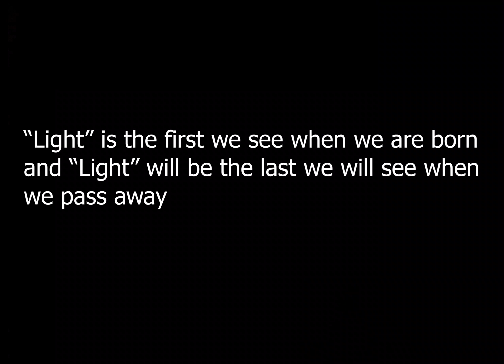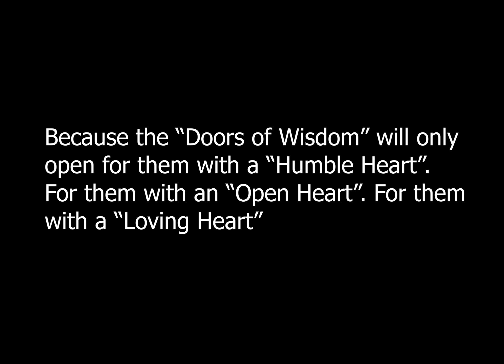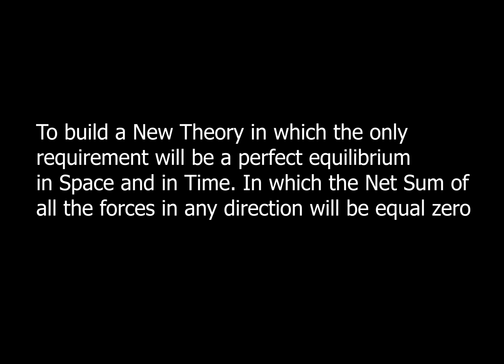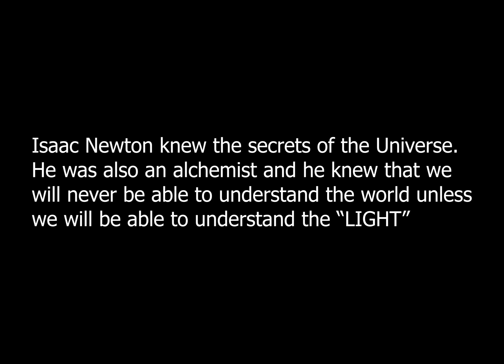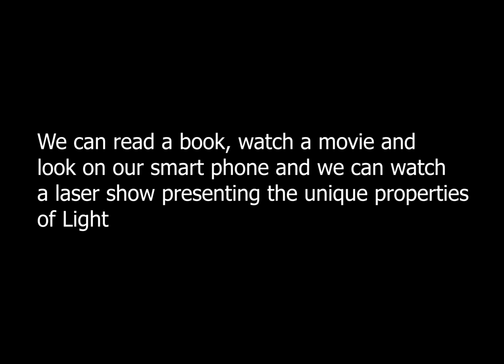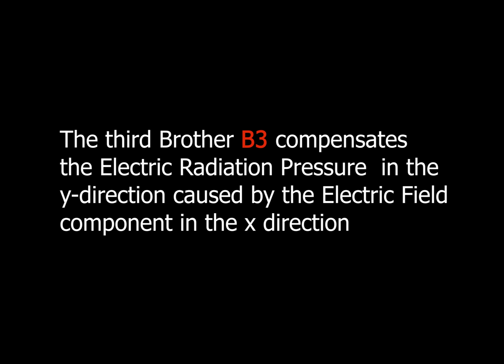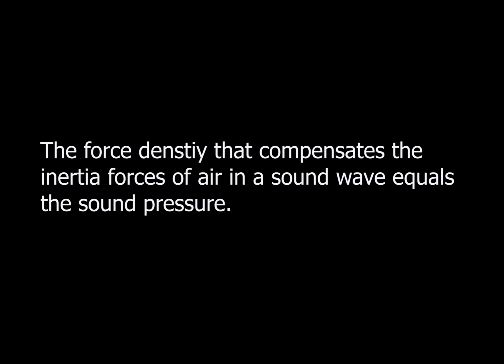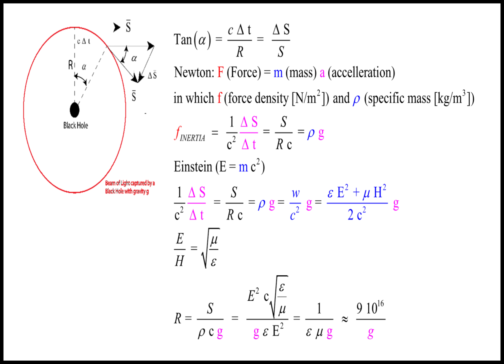The Impact of Gravity on Light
Photons are the most well-known and least understood particles in modern Physics. This article describes the properties of the "Photon" and provides answers for questions like:

1). Why do photons propagate with the speed of light and cannot propagate slower while all other the particles propagate slower than the speed of light?
2). What is the mass of a photon?
3). How do we calculate the mass of a photon and is the mass of a photon in every direction the same?
4) Why are some "photons" accellerated by a gravitational field while other photons are not accellerated or decelerated by a gravitational field?
5). What is inside the photon and which forces keep the photon stable?
6). What is the difference between a photon and an electromagnetic pulse?

These questions will be answered in the publication "The Inertia of Light and the Isotropic and Anisotropic Properties of Electro-magnetic Mass"

Abstract:
Photonics is the physical science of light based on the concept of “photons” introduced by Albert Einstein in the early 20th century. Einstein introduced this concept in the “particle-wave duality” discussion with Niels Bohr to demonstrate that even light has particle properties (mass and momentum) and wave properties (frequency). That concept became a metaphor and from that time on a beam of light has been generally considered as a beam of particles (photons). Which is a wrong understanding. Light particles do not exist. Photons are nothing else but electromagnetic complex wave configurations and light particles are not like “particles” but separated electromagnetic wave packages. This new theory will explain how electromagnetic wave packages demonstrate inertia, mass and momentum and which forces keep the wave packages together in a way that they can be measured like particles with their own specific mass and momentum.
All we know about light, and in general about any electromagnetic field configuration, has been based only on two fundamental theories. James Clerk Maxwell introduced in 1865 the “Theory of Electrodynamics” with the publication: “A Dynamical Theory of the Electromagnetic Field” and Albert Einstein introduced in 1905 the “Theory of Special Relativity” with the publication: “On the Electrodynamics of Moving Bodies” and in 1913 the  “Theory of General Relativity” with the publication ”Outline of a Generalized Theory of Relativity and of a Theory of Gravitation”. However, both theories are not capable to explain the property of electromagnetic mass and in specific the anisotropy of the phenomenon of electromagnetic mass presented e.g. in a LASER beam. To understand what electromagnetic inertia and the corresponding electromagnetic mass is and how the anisotropy of electromagnetic mass can be explained and how it has to be defined, a New Theory about Light has to be developed. A part of this New Theory about Light, based on Newton’s well known law in 3 dimensions will be published in this article in an extension into 4 dimensions. Newton’s 4-dimensional law in the 3 spatial dimensions results in an improved version of the classical Maxwell equations and Newton’s law in the 4th dimension (time) results in the quantum mechanical Schrödinger wave equation (at non-relativistic velocities)  and the relativistic Dirac equation.